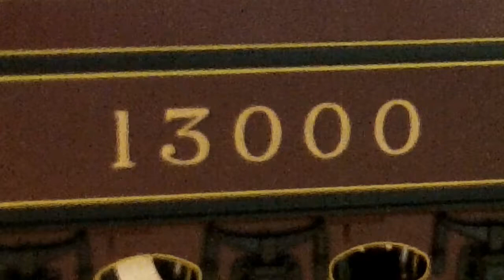Crab 13000 on the rolling road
13000 having a run on it, more rolling road vids will be on the way over the months